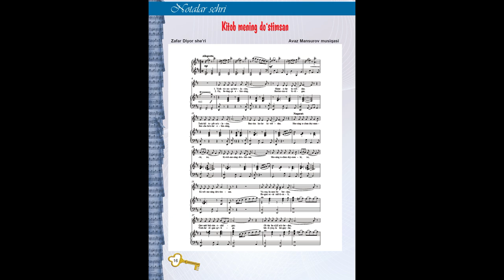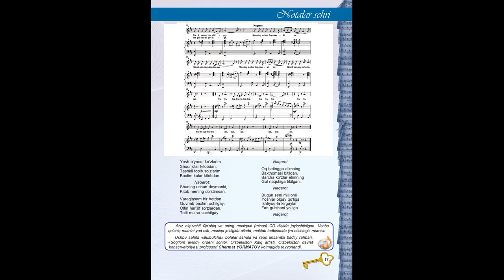''Kitob mening do'stimsan'' qo'shig'i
Ushbu qo‘shiq matnini yod olib, musiqa jo‘rligida oilada, maktab tadbirlarida ijro etishingiz mumkin.
Ushbu sahifa «Bulbulcha» bolalar ashula va raqs ansambli badiiy rahbari,
«Sog‘lom avlod» ordeni sohibi, O‘zbekiston Xalq artisti, O‘zbekiston davlat
konservatoriyasi professori Shermat YORMATOV ko‘magida tayyorlandi.